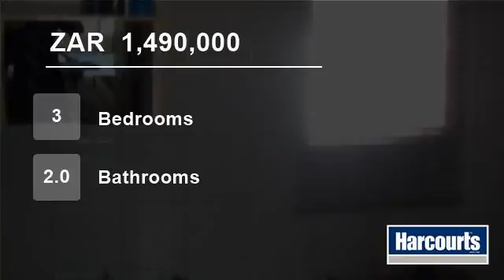3 Bedroom House For Sale in Emalahleni, South Africa for ZAR 1,490,000...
Lovely family home in popular and high in demand are offers 3 bedrooms, 2 bathrooms, double garage, 4 carports & separate laundry. Extras to this property offers a large stand with a 1 bedroom flat. Ideal for any family and is also walking distance to all amenities.